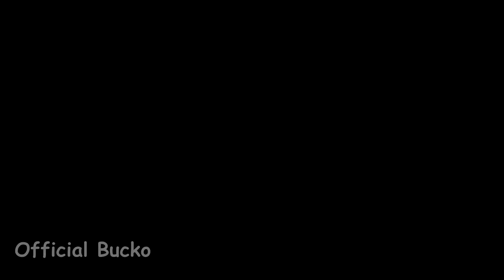Mike the Meme Lord Compilation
I dunno TBH